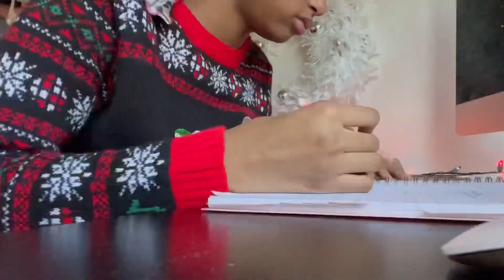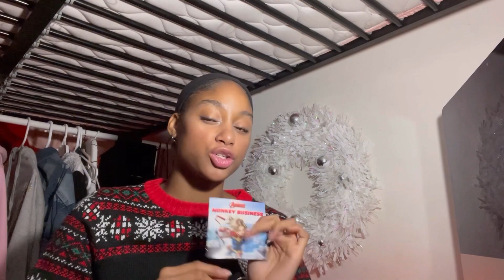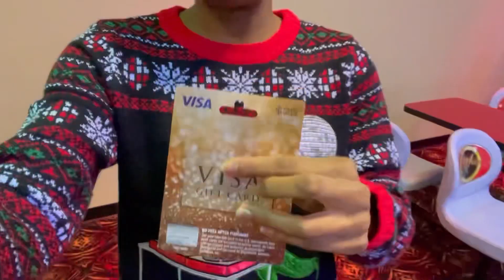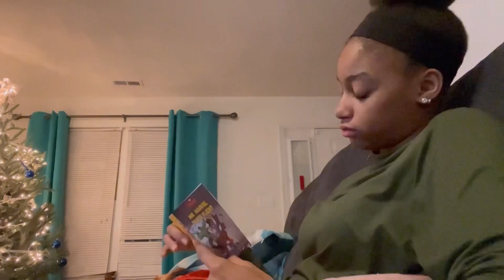VLOG: PREPARING FOR CHRISTMAS, Christmas party, shopping, wrapping gifts, cleaning & more!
Verse of the day: So the Word became human and made his home among us. He was full of unfailing love and faithfulness. And we have seen his glory, the glory of the Father’s one and only Son. (‭‭‭John‬ ‭1‬‬:‭14‬ ‭NLT‬‬)

WRAP CHRISTMAS  PRESENTS WITH ME